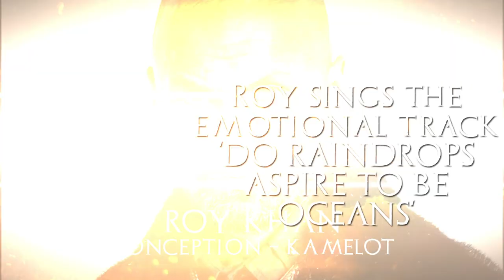ENTERING POLARIS - Meet The Vocalists Part 2: ROY KHAN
Welcome to a brand new video series, highlighting each and every one of the 17 vocalists that you'll hear on the new albums -- available @ -- up next is ROY KHAN!

TOM TEE: This is a very special one for me... Words can hardly express what an impact Roy's voice has had on me through the years, as well as the music he's been a part of. I first heard Roy with Conception, way back in the 90's, and was instantly hooked by his absolutely unique and endlessly expressive voice. I must have played the album 'In Your Multitude' a thousand times during my teenage years. Nobody sounds like Roy, and the first times I saw him perform live in the early 2000's were special and spine-chilling moments indeed... During the writing sessions for the new Entering Polaris albums, I already had Roy's voice in mind for one song in particular, and receiving and reading Roy's e-mail, telling me he wanted to lend his voice to the track, will stand as one of the most spine-chilling moments of them all ;)  Needless to say, I'm proud beyond words to introduce Roy as part of the album's line-up! I get chills every time I listen to the song, and I'm certain you will too ;)

Thanks, high-fives, libations and cheers to Roy, as well as Tore, Ingar and Arve @ Conception for making this dream come true!!